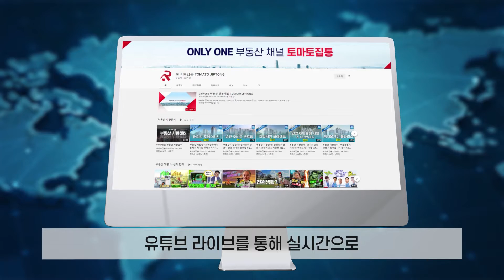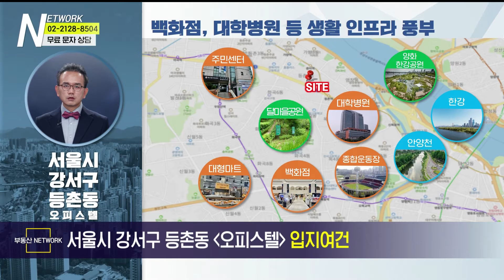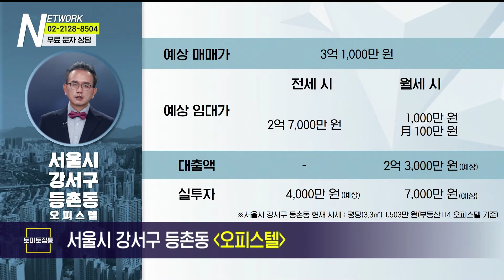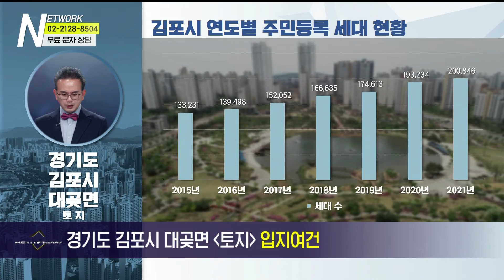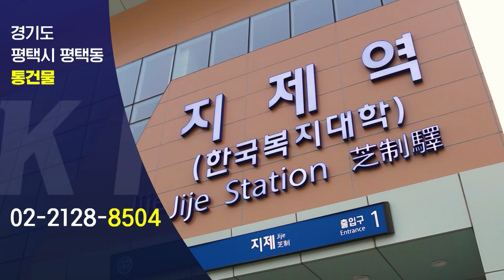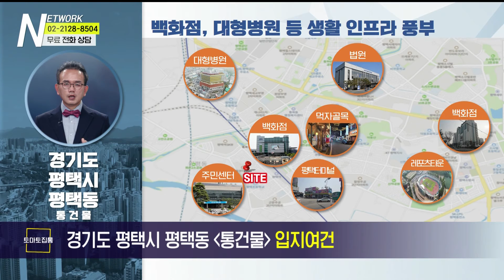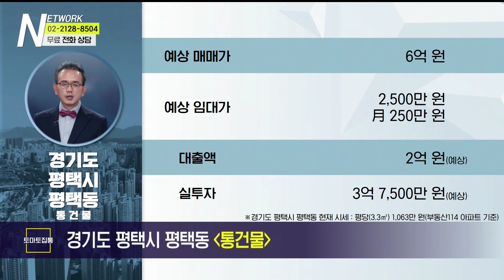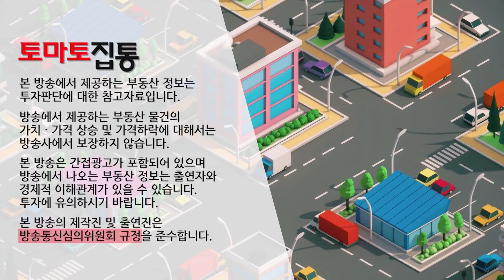11/08(화) 부동산 네트워크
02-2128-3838으로 문의 바랍니다!